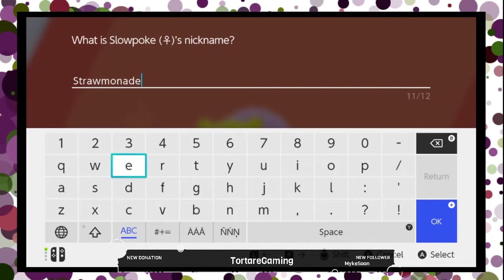Pokemon Sword - Ep 2, LOUD NOISES!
"He's Sordward, he's Sordward, you're Sordward, I'M SORDWARD - are there any other Sordwards I should know about?"
Stream replay from February 12, 2020.

Tortare Gaming is streaming Wednesdays on Twitch!

End music: "Spider Juice," by Silent Partner, available on the youtube library.